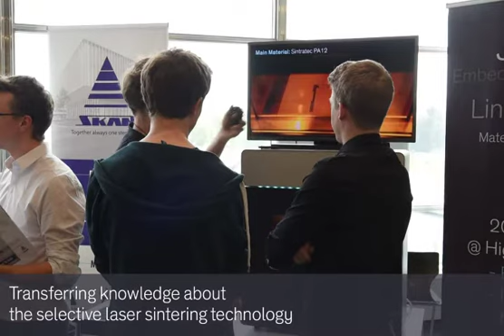Sintratec at FHNW Career Day 2018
Impressions of the 2018 Career Day at FHNW in Brugg, Switzerland.

About us: Sintratec is the leading Swiss provider of first-class selective laser sintering (SLS) solutions. The professional 3D printing systems and resilient materials meet the highest industrial requirements. From the consultation to the service – Sintratec offers a user-friendly and overall package for modern, scalable additive manufacturing. To realize your ideas and designs in a fast and cost-effective way.

This video, including all parts thereof, is protected by copyright. Any form of use that does not fall within the confines of copyright legislation is not permitted and is punishable by law. This applies in particular to processing it in any way and using excerpts from it. For more information please contact the producer.